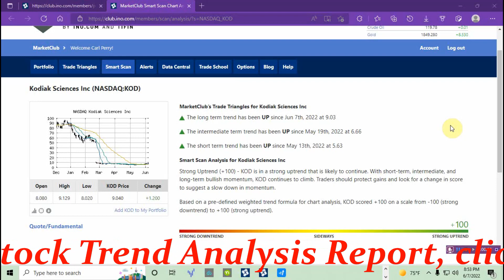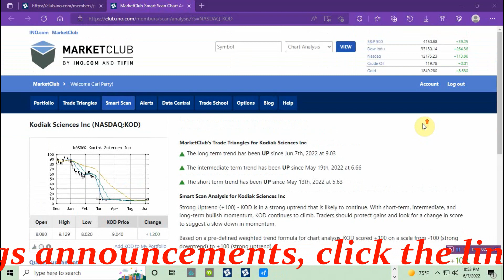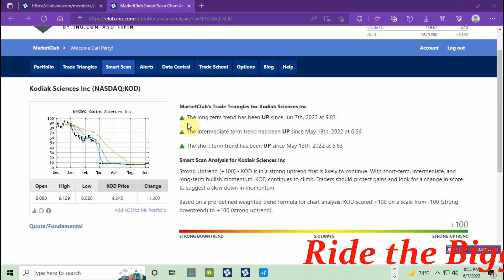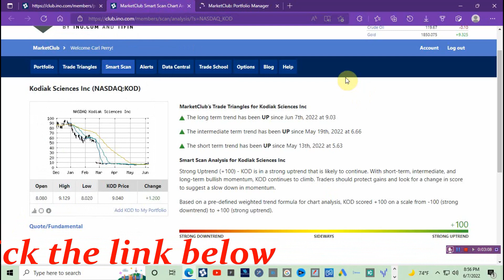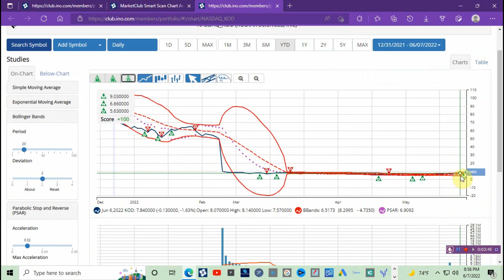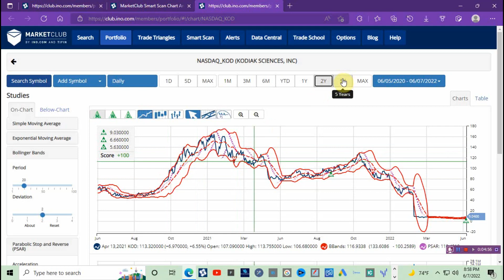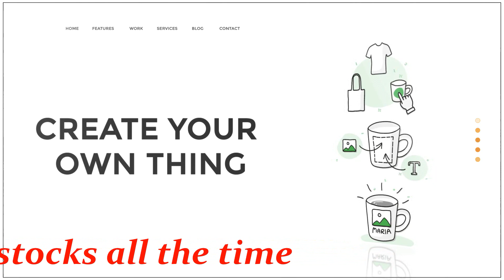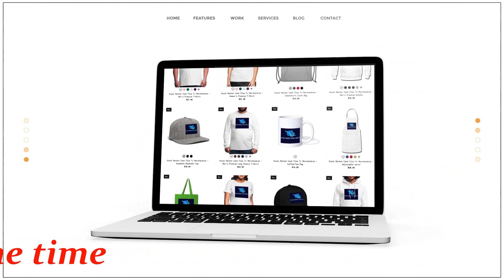🚨 (KOD) Bollinger Bands Squeeze Breakout, 5 to 20% Gains or More, Fast Mover ⏳(TIME SENSITIVE)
Make Minimum of $500 dollars with this trade. I give the entry and exit price, the profit goal will always be a 5% return, the average hold time is usually one week to a month during a Bull Market. If a Bear Market occur, (DO NOT SELL YOUR POSITION) the hold time will be longer but you may collect a monthly or quarterly dividend distribution during the downturn. You can also add to your position at the lower price which in turn increasing your dividend payout and you will have to recalculate your exit price. Most important of all, DO NOT PANIC & BE PATIENT.

How I Generated a 738% ROI Using This Secret Strategy.

Start Your 30 Day Market Club Trial for Only $1 dollar.